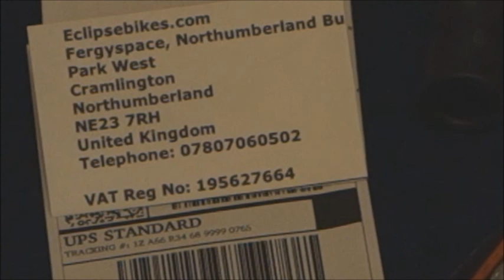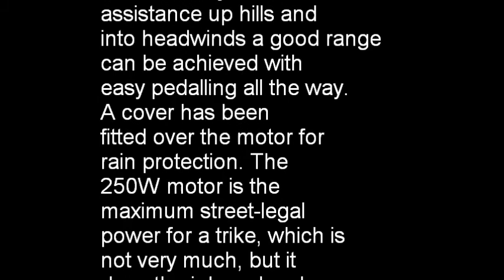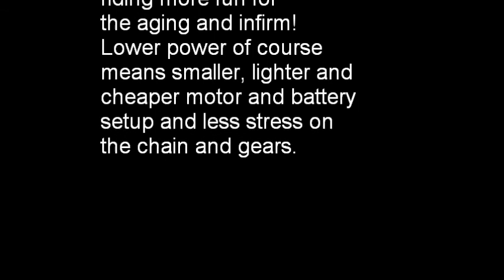Unboxing, Installing and Testing a Cyclone 250W Motor on a Trice XL Recumbent Tricycle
A bottom-bracket mounting Cyclone motor with a triple chainset is fitted to the front of the trike. The motor drives the outer ring of the chainset through a short chain. The two inner rings drive the chain to the rear sprocket, selected by the front derailleur. The chainset and the motor sprocket are fitted with freewheels to allow normal pedalling.